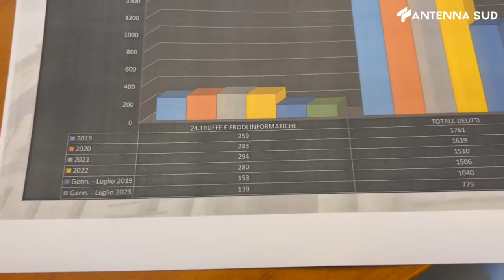24 agosto 2023 Potenza, truffe anziani, firmato protocollo 'Non Da Soli 2'